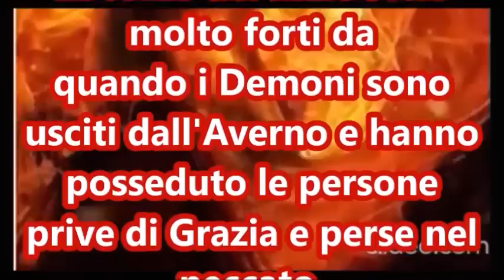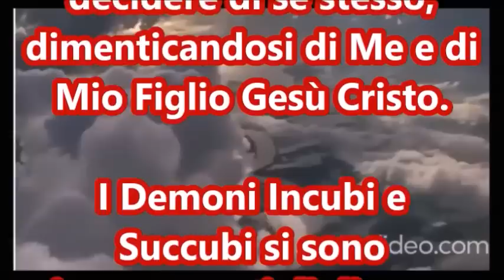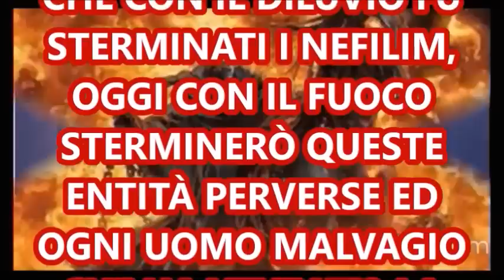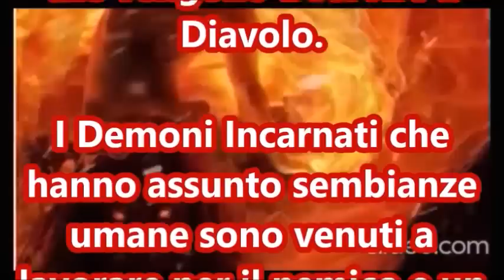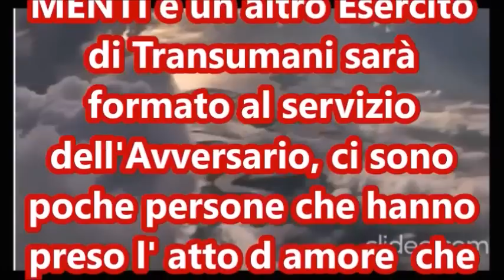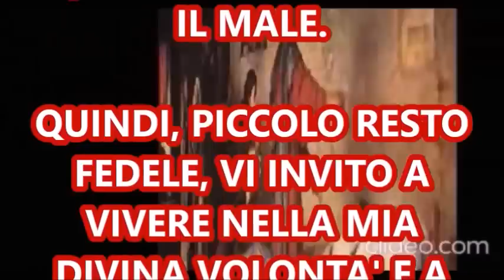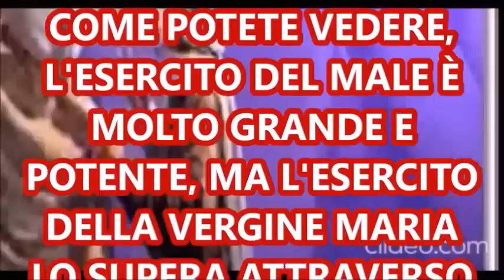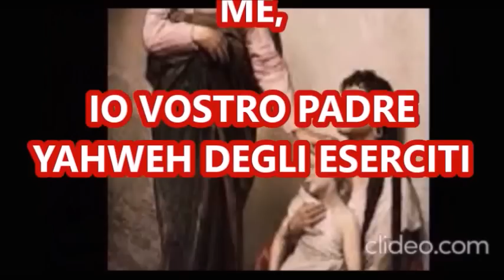INVASIONE DEMONI INCARNATI (ALIENI)2°PARTE. ALIENI CONTRO GLI APOSTOLI DEGLI ULTIMI TEMPI!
MESSAGGIO DI DIO PADRE ALLA VEGGENTE LORENA, 5 SETTEMBRE , 2023. Chi  volesse sostenere il canale  e aiutarlo  : Silvia Recchioni. Banca Intesa San Paolo.
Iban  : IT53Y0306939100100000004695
BIC: BICTITMM
SE PENSATE CHE STIAMO FACENDO UN BUON SERVIZIO SOSTENETECI.
Vi chiedo cortesemente di iscrivervi presso gli altri miei canali